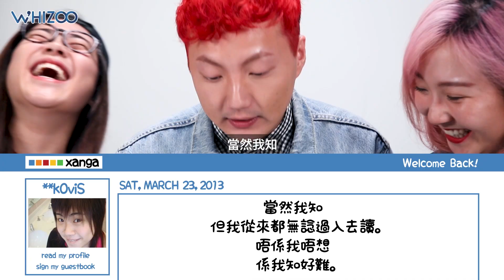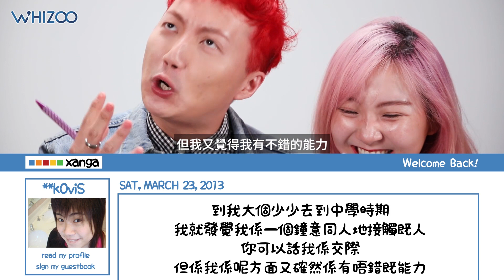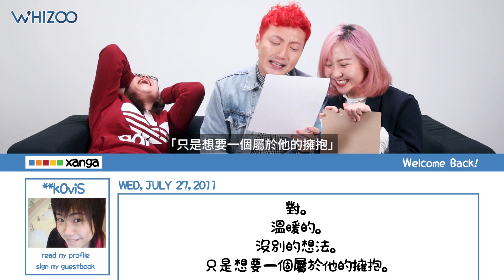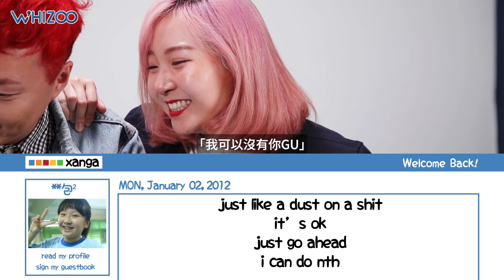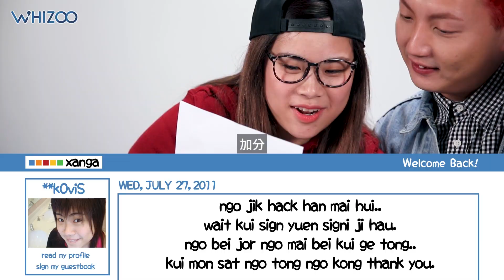【WHIZers 🌚黑歷史🤪Xanga大公開👐】10 mins Kovis尷尬到崩潰完全版｜+;!🙈尷尬癌＊⏰時間°°°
▍拍攝當日，Kovis叫到鬼殺咁嘈😱，係咁話呢條片唔可以出街架！尷尬癌病發🙌🙇‍♂️ 現全體WHIZers同事求各位幫忙集氣求Like+Share，求王貽興入，一齊推到Kovis公開全個Xanga😍，留名等睇Kovis都有打過.

《+;![].我迷失在.＊ 這場﹍×°追偶像的schedule遊戲°°°×．﹏\の-[ *痛過幾多＊ 很痛＊ 痛才深刻

▍想撈埋所有WHIZOO片的StoryBehind汁 ，必Follow我們的Instagram及ig Stories: WHIZOOlab 👈WHIZERs日常笑料揭秘 ) + 加👻SNAPCHAT「WHIZOOlab」儲火